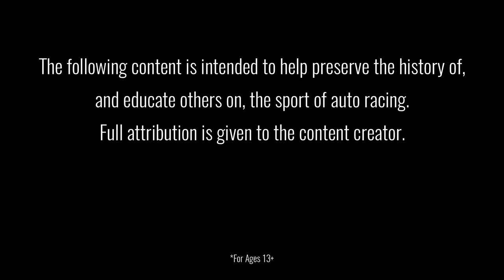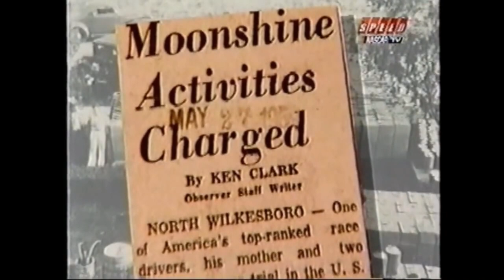Junior Johnson - Men Behind the Wrenches | Speed Historian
The life and accomplishments of Junior Johnson, "The Last American Hero" and one of NASCAR's greatest drivers and owners. Johnson won 50 races in what is now the NASCAR Cup Series and was a six-time championship car owner with Cale Yarborough and Darrell Waltrip.

Johnson, a member of the first class inducted into the NASCAR Hall of Fame in 2010, passed away at the age of 88 on December 20, 2019.

Men Behind the Wrenches was a TV show on the SPEED Channel in the early 2000s that featured the many mechanics, crew chiefs, and car owners that made NASCAR's early history.

The Speed Historian is a project presented by PixelatedSPEED in an effort to preserve the history of, and educate about, the sport of auto racing.

Attribution to SPEED Channel.